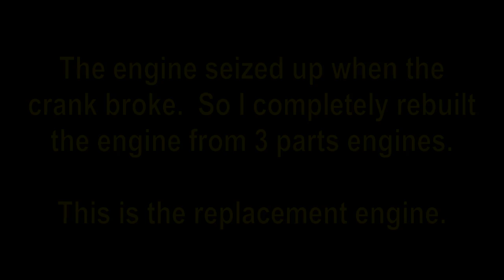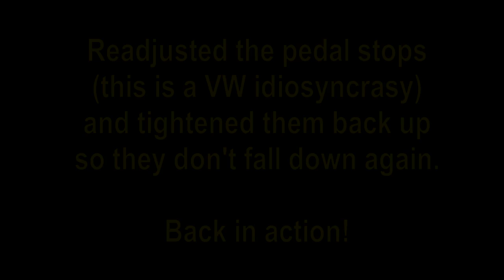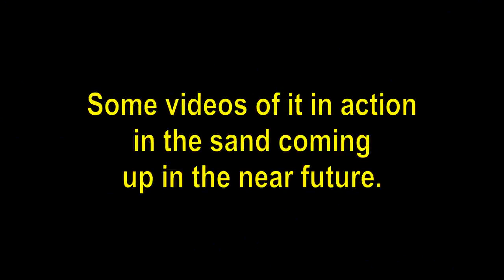Sandrail Flyby & Engine Rebuild/Swap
Barely got the thing to the trailer when the cops cruised by.  PHEW!

If you remember the last video, the engine in the sandrail was rattling and knocking like crazy... it had real problems so Rob decided to run it until it exploded... and thats pretty much exactly what happened a few months later.   The oil was full of water, gas was bad, it had the wrong carb on it, the crank was cracked and it rattled like crazy and timing was all wrong and kept losing its settings, the engine mounting studs were apparently stripped and pulling out... and that was just a few of the problems I discovered which I remember.  That engine was just neglected and abused pretty badly.

 I salvaged a couple good parts off of it (heads) but not much else,  and rebuilt an engine from a good solid shortblock that I had here.   I reused the exhaust and distributor but I replaced the carburetor and intake manifold with a brand-new correct one for that size engine, and properly set the timing.   It started right up on the first try, which happened to be just as Rob was walking up in the beginning of the video.

I took the old junk shortblock with no heads and traded it for crack (just kidding.)

History:

Rob was coming to pick up his Sand rail and attempting to load it onto his trailer along with a little neighborhood chaos going on at the same time. We discussed the flywheel gland nut and dowel problem caused by the last guy that worked on the transmission and didn't tighten anything down correctly. But I was contracted to replace transmission, not rebuild motor. but I get the motor rebuild a few months later when the crank exploded. :-D

Showing the control modifications to pedal cluster, cables, and the motor is running again!

History:

After some more mounting of parts, installing the clutch and flywheel and installing some longer engine mount studs required to mount this VW Beetle engine to a late mode 6-rib VW Bus transmission, the engine was ready to go back into the car.  BUT!  The Beetle engine wasn't ever intended to mount up to this Bus transmission, so the input shaft stub needed to be trimmed back half an inch and retapered.  Once that was complete, along with the the longer engine mount studs, the engine bolted back in like it was intended to be there.

Next video it'll be running again.  Then we'll fabricate/install the new controls.

I got a little more money together from my customer on this project, so continued progress.  I got the axles measured out and ordered and installed.  They look good, but they were much more expensive than a couple of stock VW axles... lol!

Next I gotta work on the controls... and I've already got most of the parts...  this'll be coming up soon!

Mounting the new transmission is pretty easy when everything is exposed on a Sandrail.  I needed to fabricate a bracket for the front of the transmission, originally I wanted to make a diamond shaped plate, but didn't have any metal around big enough to do so.  Instead I worked out a cross shape from some 3/16in steel flatbar and welded that together and drilled to fit.  The top/rear transmission hanger was almost in exactly the right spot, the holes already aligned.  Only had to bend it a tad to make everything fit right, and cut the tang off that blocked the starter from being installed.

Pulling out the automatic transmission is pretty easy when all the parts are clean and exposed as they are on a Sandrail.  I found that the Flexplate is shredded, and the bellhousing is cracked.  What a mess.

This is the reason why I pulled two VW Bus transmissions recently.  Sadly I pulled a rotten one first... lol.   But this sandrail has an automatic transmission and will be swapped over to manual to eliminate the constant replacement of the flexplates and other VW automatic transmission parts which are getting harder to find (and expensive).

Be a fan of Skeeter the Duck on her very own Facebook Fan Page!